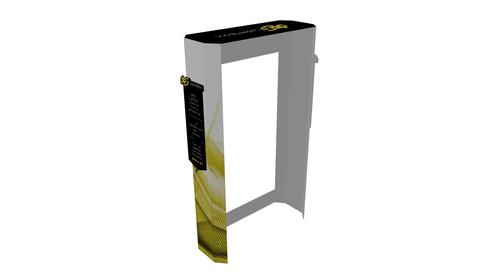DEG END CAP Display Unit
System for in-store advertising.
Catch you customers' attention with a stylish in store display unit. Designed to match your product, the End Cap Display Unit works effectively as a part of your advertisement campaign. It invites the customer to choose your product!